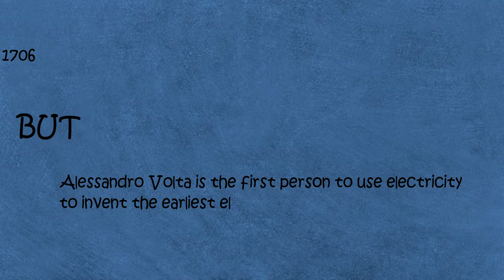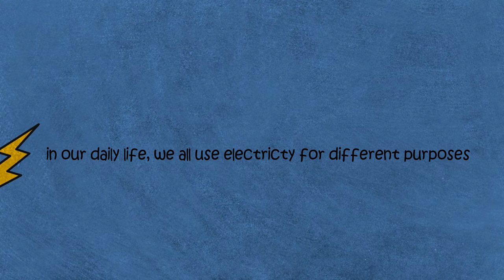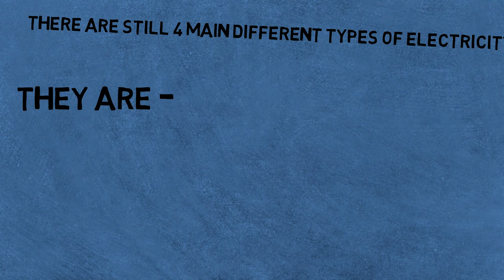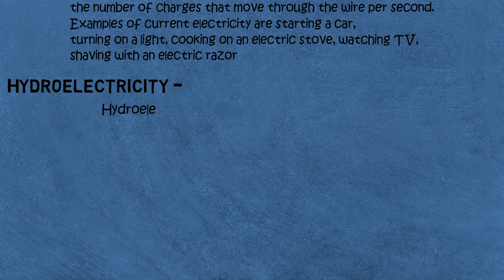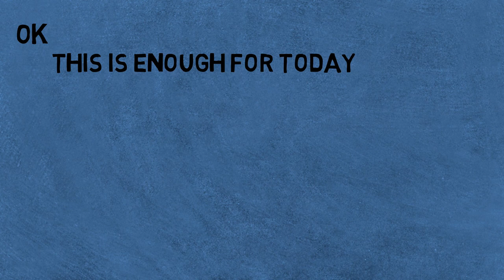ELECTRICITY | PHYSICS | EP-1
In this video we will learn about electricity⚡, who found electricity and its types of electricity and more.💡 This is the ep-1 of electricity and the ep-2 will be uploaded in upcoming days.⭐